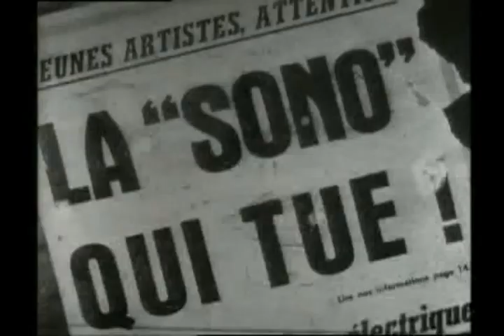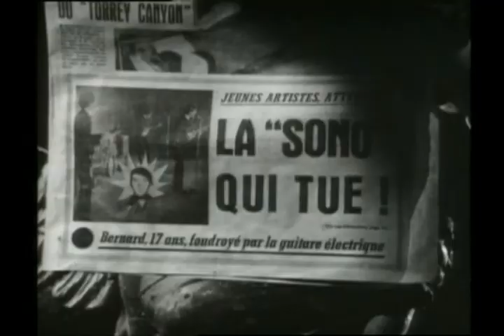Monkees on BATON ROUGE Show-1967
Here is the oddest video you'll ever see, created for the Monkees' single "Little Bit Me, Little Bit You!" From the 1967 pop music show BATON ROGUE!